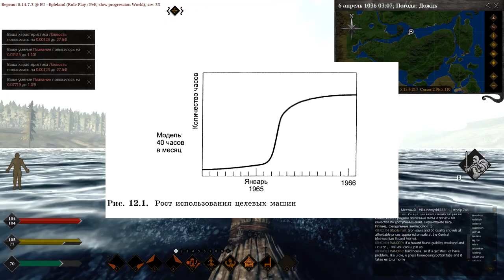Фредерик Брукс. Глава 12. Острый инструмент.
WebMoney
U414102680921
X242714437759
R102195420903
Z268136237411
Большое спасибо за помощь.